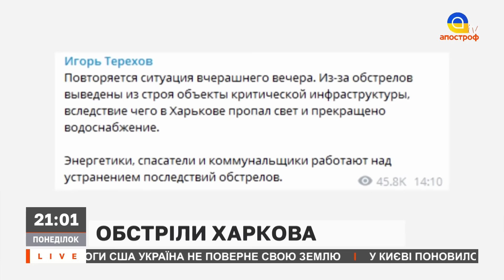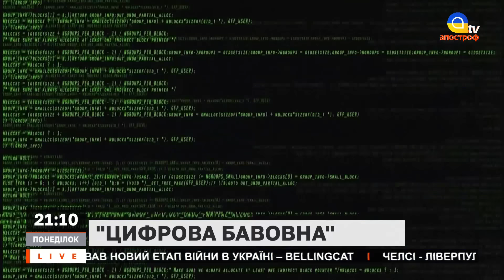НОВИНИ 12 вересня: ОБСТРІЛ ХАРКОВА / ВИЗВОЛЕННЯ ХЕРСОНЩИНИ / ВТРАТИ ОКУПАНТІВ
В ефірі: НОВИНИ 12 вересня: ОБСТРІЛ ХАРКОВА / ВИЗВОЛЕННЯ ХЕРСОНЩИНИ / ВТРАТИ ОКУПАНТІВ

24 лютого росія напала на Україну!